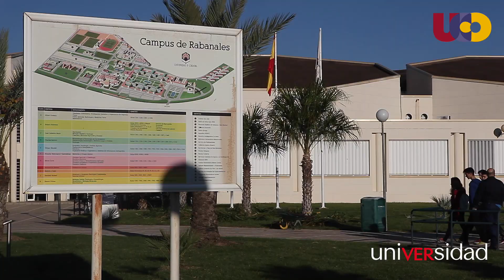La UCO invita a su futuro alumnado a ser 'universitari@ por un día'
Estudiantes de 1º de Bachillerato y de 4º de la ESO viven una jornada universitaria real bajo la coordinación de la Escuela Politécnica Superior y la Facultad de Ciencias